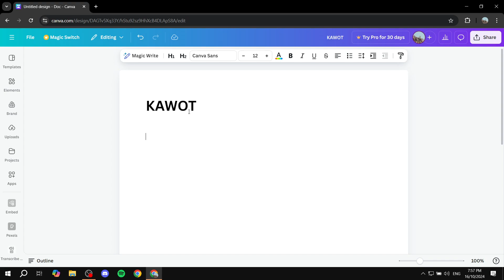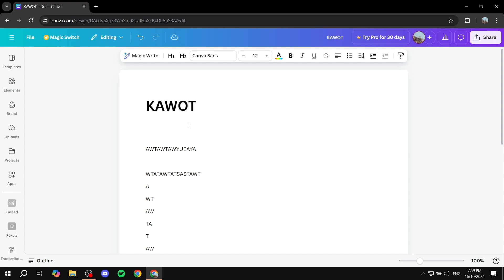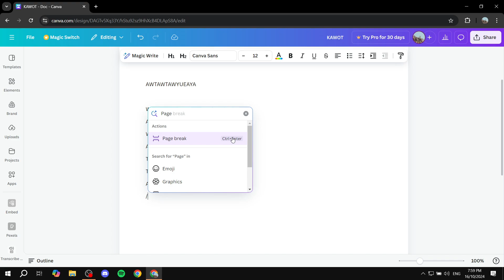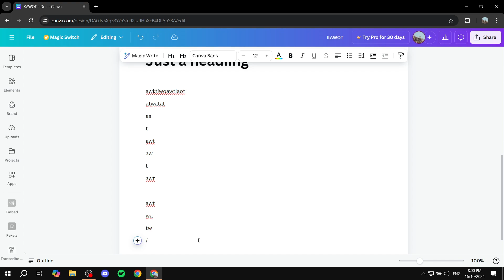How to Add Page Breaks in Canva Documents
If you are looking for a video about How to Add Page Breaks in Canva Documents, here it is!